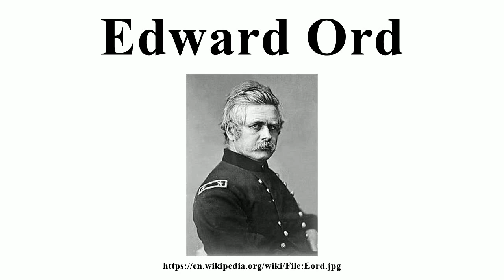Edward Ord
Image-Copyright-Info
Author-Info:   The original uploader was AlexPlank at English Wikipedia
Image-Copyright-Info